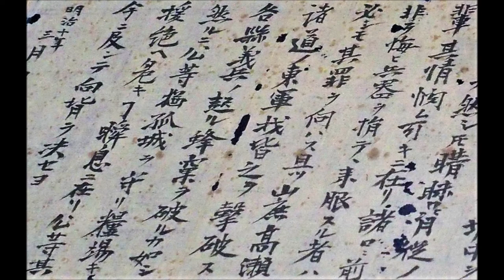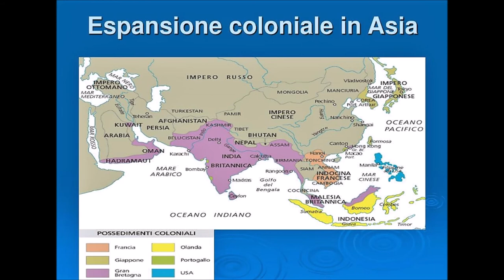Kagoshima e Saigō Takamori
Reportage di viaggio. Kagoshima, i suoi personaggi più famosi e i riferimenti storici della ribellione di Satsuma guidata da Saigō Takamori.